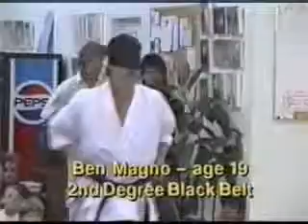Martial arts Classes Fairfield Heights